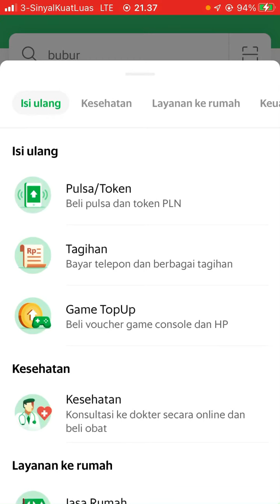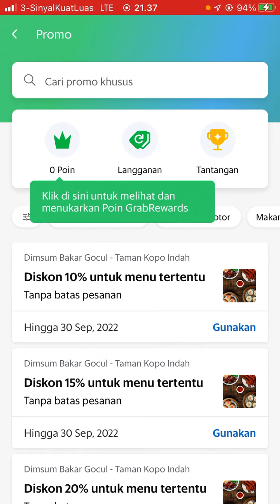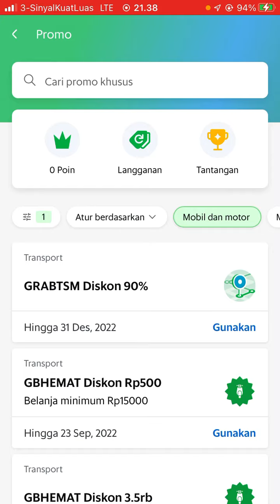Cara Cek Promo di Grab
Hallo bos bis dalam video ini otong bakal sharing ke Bos Bis semua, Cara Cek Promo di Grab,  bagi bos bis yang belum tau yuk simak videonya dan jangan di skip ya biar paham, mudah mudahan bermanfaat :)